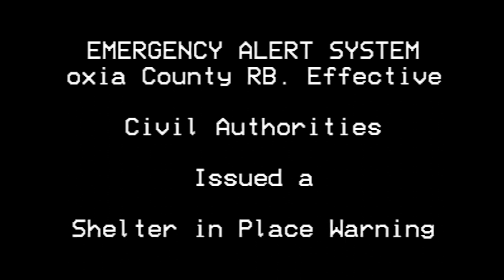jim (eas mock)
based on "jim's computer"

eas, eas scenario, emergency alert system, roblox, jims computer, roblox jims computer, jim's computer, roblox jim's computer